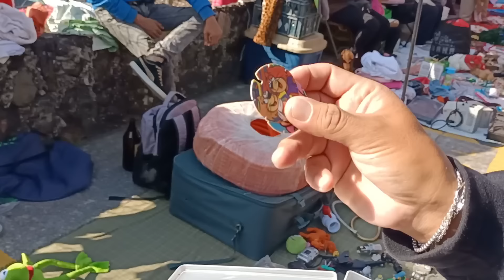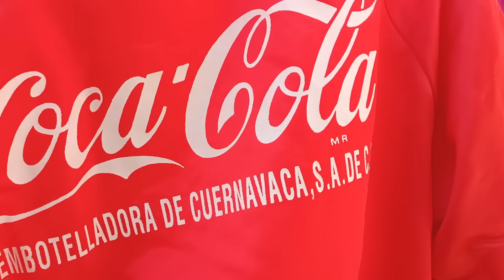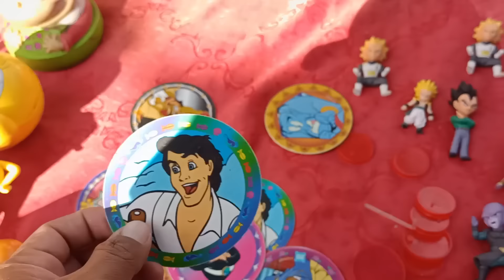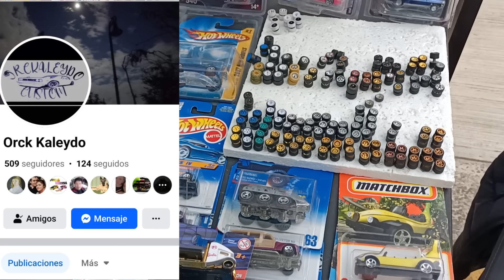CHACHAREANDO tianguis de CUERNAVACA gizmo neca 😱 martillo Thor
Acompáñame a chacharear , en esta ocasión fuimos al tianguis de Chamilpa en Cuernavaca  encontramos la figura de gizmo de los gremlins , el destapador de Thor y muchas figuras más  rifate el video completo  no te vas a arrepentir 😃 👌🏾🤙🏾🤙🏾 🔥🔥🔥